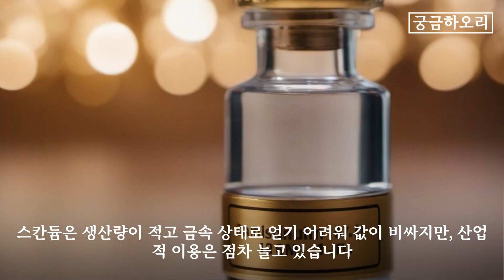[원소 학습] 원자번호 21번 스칸듐(Scandium)의 특징 및 산업적 이용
스칸듐(Scandium)은 원자번호 21번을 가진 화학 원소로, 원소 기호는 Sc입니다. 스칸듐은 주기율표에서 3족에 속하는 전이금속이며, 은백색의 무른 금속입니다. 스칸듐은 화학적으로 안정적이며 물과 반응할 수 있습니다. 지각에서 약 25ppm의 농도로 존재하며, 800종 이상의 광물에 산재되어 있습니다.

스칸듐은 생산량이 적고 금속 상태로 얻기 어려워 값이 비싸지만, 산업적 이용은 점차 늘고 있습니다. 스칸듐은 알루미늄 등과 합금을 만들어 고강도 알루미늄 합금으로 사용됩니다. 이런 스칸듐-알루미늄 합금은 우주선, 전투기, 총기, 경주용 자전거 등 다양한 곳에 사용됩니다. 이 외에도 스칸듐은 발아촉진제로도 쓰이며, 종자를 스칸듐 용액에 담가 놓으면 발아가 빨라집니다.

요약하면, 스칸듐은 원자번호 21번을 가진 전이금속 원소로, 은백색의 무른 금속입니다. 스칸듐은 생산량이 적고 값이 비싸지만, 산업적 이용은 점차 늘고 있으며, 고강도 알루미늄 합금으로 사용되고 있습니다. 이러한 합금은 우주선, 전투기, 총기, 경주용 자전거 등 다양한 곳에 활용되며, 발아촉진제로도 사용됩니다.